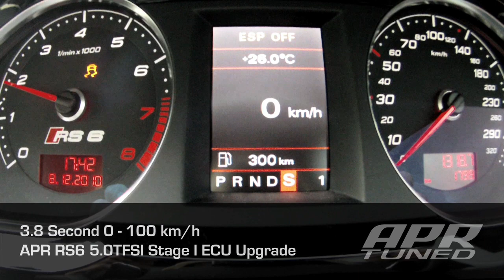APR Stage I RS6 5.0TFSI Acceleration: 0-100 km/h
In car video of an APR tuned RS6 5.0 TFSI V10 Twin Turbo. The only modification to the car is APR software. 0 - 100 km/h (0 - 62 mph) times were confirmed by a Race Logic Driftbox at 3.8 seconds.